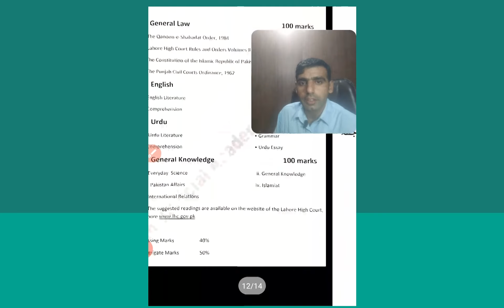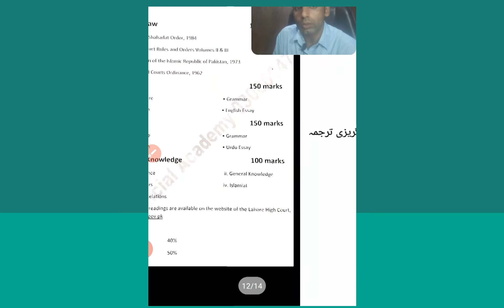How to Pass Civil Judge Exam. 15 tips for passing Civil Judge Exam